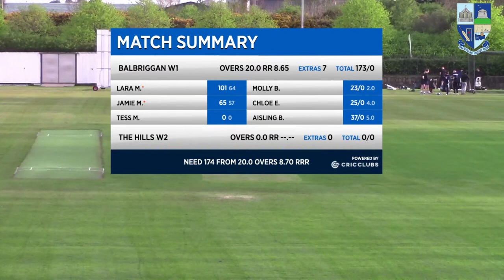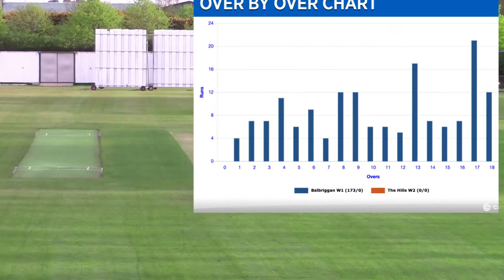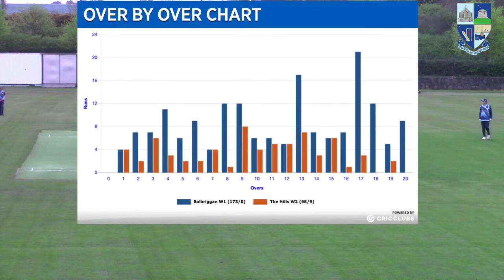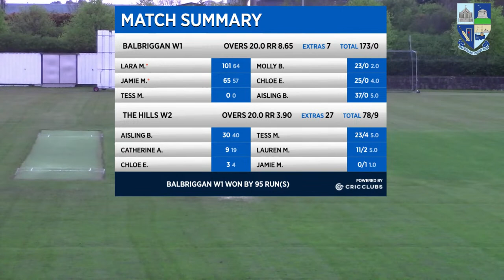Balbriggan Ladies Vs The Hills Ladies 2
Action from Jack Harper Memorial Cricket Ground as Balbriggan ladies host The Hills ladies